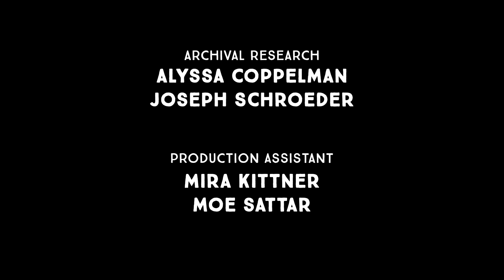Living with ALS: A Doctor's journey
For 30 years, Dr. Joel Shamaskin was a primary care physician in Rochester, New York. When he received a life-changing ALS diagnosis in 2016, he channeled his energy into what mattered most -- his family and his community. This is his Brief But Spectacular take on living with ALS.

(This episode was first published in 2022)